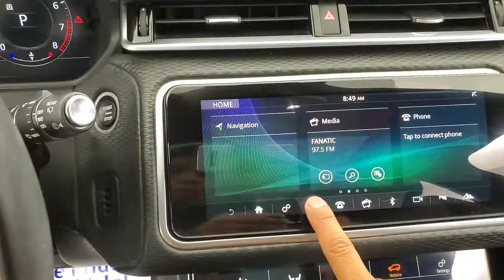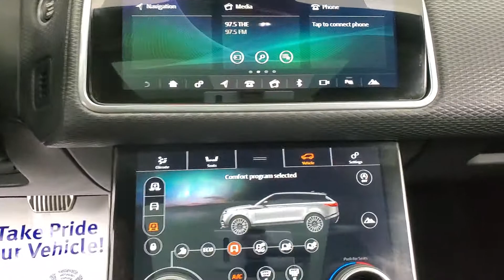2018 Land Rover Range Rover Velar P380 SE R-Dynamic NAVIGATION MOON ROOF BACK-UP CAMERA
Stock #:762243

Priced below KBB Fair Purchase Price! 18/24 City/Highway MPG